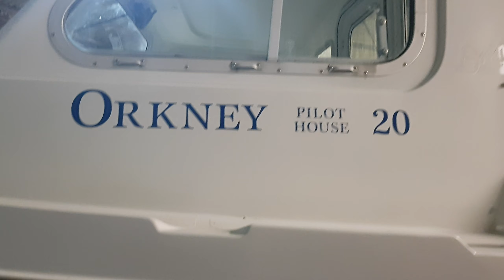Orkney Pilothouse 20 - Boatshed - Boat Ref#276735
Orkney Pilothouse 20 for sale with Boatshed Norfolk Photos and video taken by Boatshed Norfolk